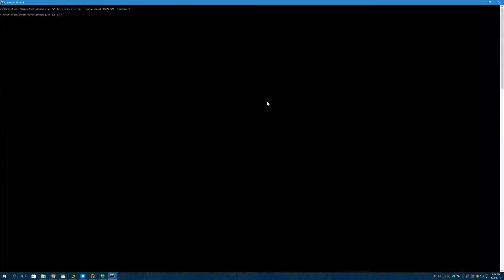Doom 2: Map 05 - The Waste Tunnels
It felt faster than it actually was.